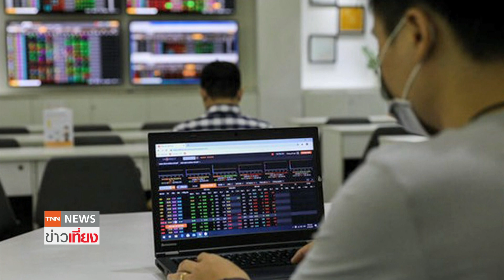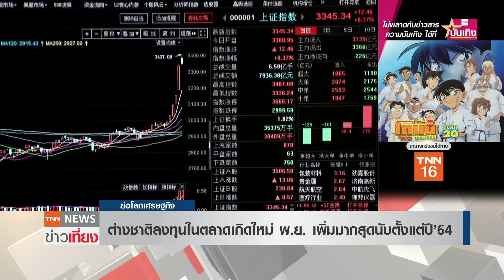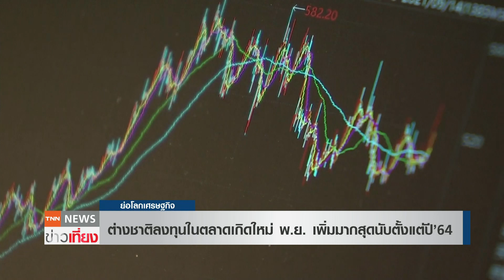ต่างชาติลงทุนในตลาดเกิดใหม่ พ.ย. เพิ่มมากสุดนับตั้งแต่ปี 64 | ย่อโลกเศรษฐกิจ 9 ธ.ค. 65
ต่างชาติลงทุนในตลาดเกิดใหม่ เดือนพฤศจิกายน มากที่สุดนับตั้งแต่เดือนมิถุนายน ปีที่แล้ว ขณะที่เงินทุนไหลออกจากจีน